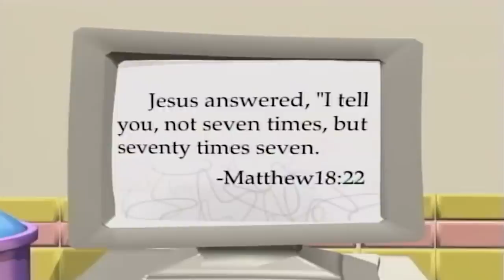VeggieTales | Larry The Cucumber and Bob The Tomato Best Moments Together Compilation